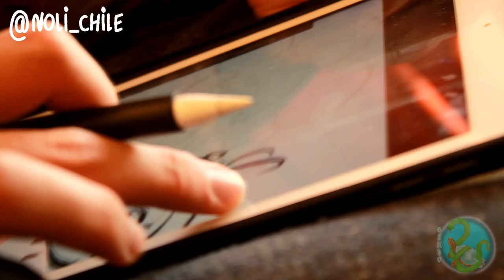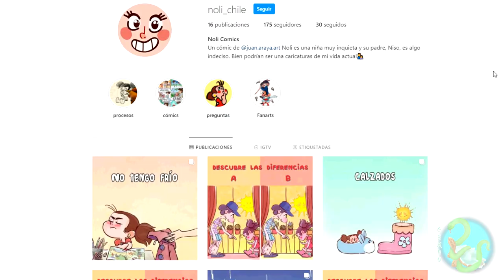Entrevista a Juan Araya (Noli Comic)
Ilustrador y animador, este chileno ha trabajado en videojuegos y películas de varios países. Entre su curriculum destaca Noli, su proyecto más querido, pero también animaciones para videojuegos como Rock Of Ages 3, Abyss Odyssey, y películas como Chico y Rita.
¡CONÓCELO EN ESTE VIDEO!